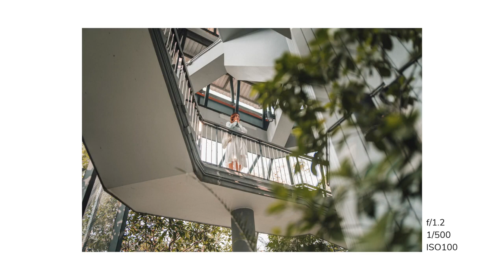老蛙 LAOWA Argus 28mm f1 2 FF 28mm全幅最大光圈登場 日常街拍首選 人文攝影 低光純淨畫面 大光圈鏡頭 風景、建築、人像全適用！湧蓮國際代理